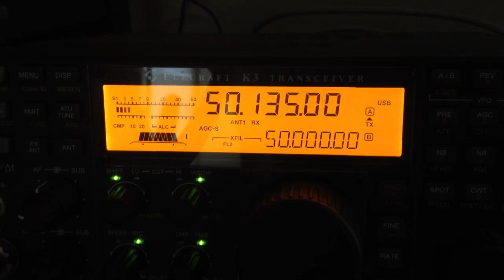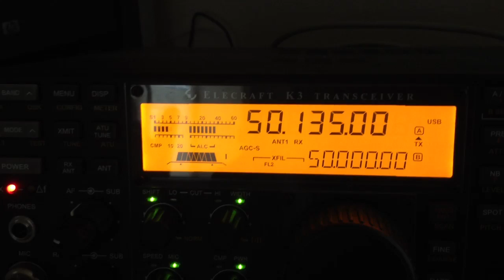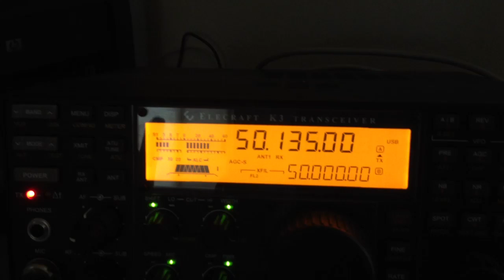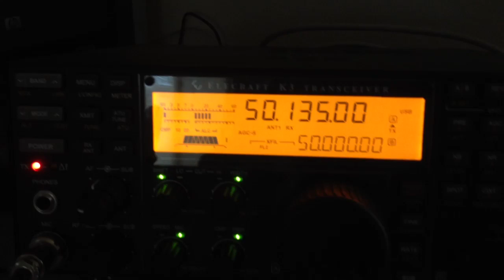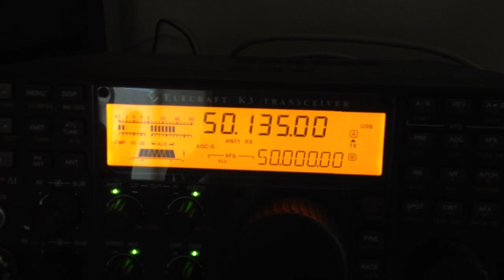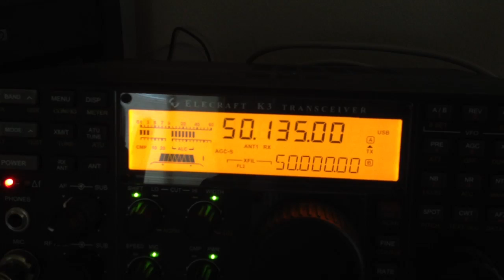Aurora contact with VE2XK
Great 6m aurora opening this afternoon